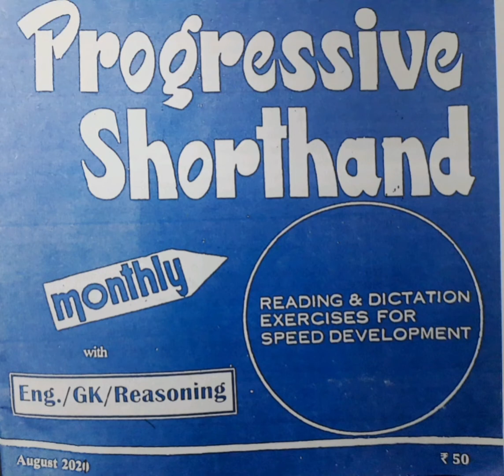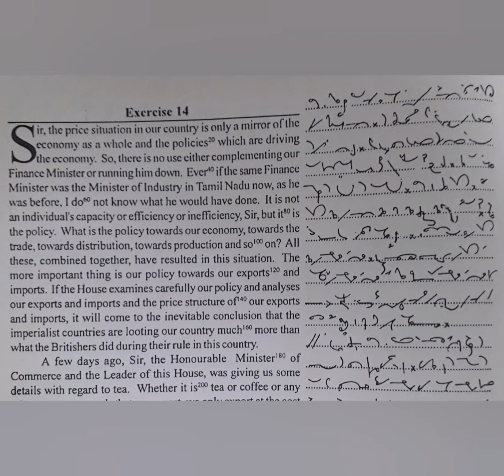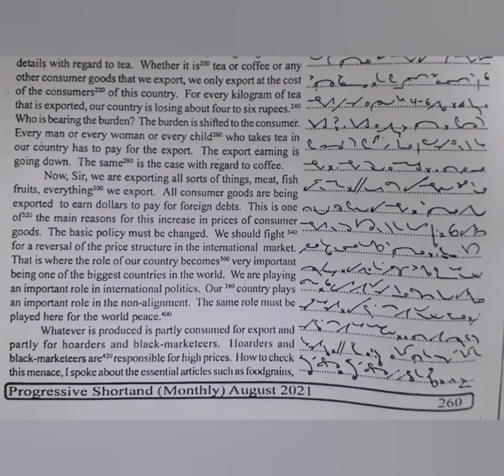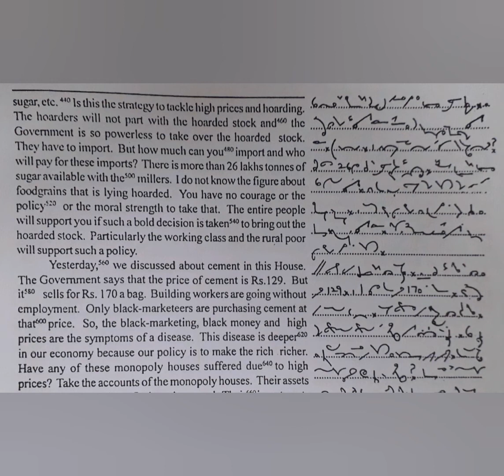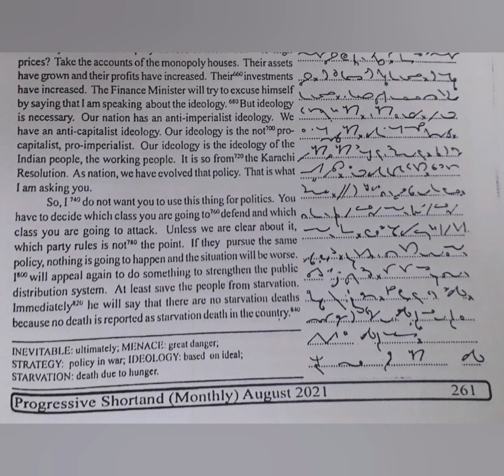80 WPM | English Shorthand | Progressive Magazine (August 2021) | Exercise No.14